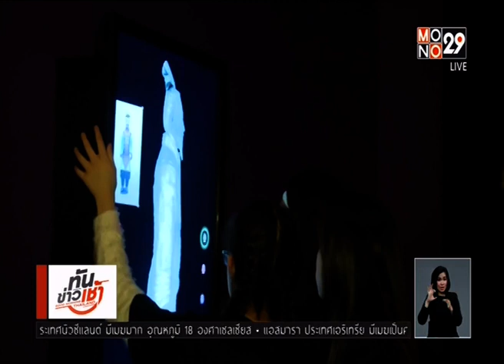🐶 21FEB18 📎2 ข่าวต่างประเทศ 🐕 ❝ปีจอ❞ 🐩 🌎 Abroad News 🌍 国外消息 🌏 🏊 🐬 🏊 🐋 🏊🏊 🐳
Thanks 👏👨‍คุณ สุภนันท์ ฤทธิ์มนตรี 🌟 👩‍คุณ อัมภิกา ชวนปรีชา 💐👩‍คุณ วรวิตา จันทร์หุ่น 🏆MONO29 📺 29🌷👍谢谢